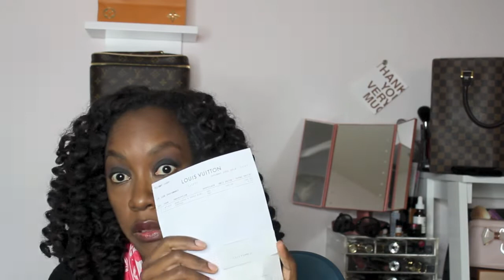Louis Vuitton Louis A Paris Bandeau Luxury Unboxing // Ahhhsoneo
Welcome and thanks so much for checking out my Louis Vuitton Louis A Paris Bandeau luxury unboxing video.  I know everyone and their mother in youtube land is going crazy over the Louis Vuitton Christmas and Catogram collections, but neither of them are for me! instead i wanted to share this lovely beauty that i was able to finally get my hands on.

 Just a new fun item that i wanted to share from the Louis Vuitton Louis A Paris  collection and my probably my last luxury unboxing of 2018.

All products were purchased with my own money.  All opinions are mine.

And welcome to any new subscribers, be sure to stick around.